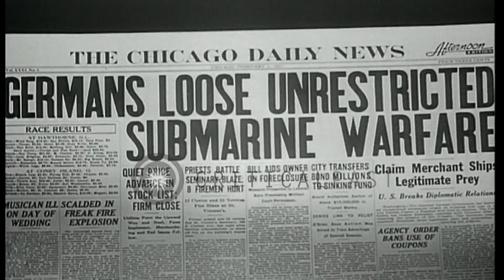Germans resort to submarine warfare in European Theater during World War I. HD Stock Footage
Germans resort to submarine warfare in European Theater during World War I.

Events during World War I. A newspaper headline reads 'Germans loose unrestricted submarine warfare'. A German U boat underway at sea. Men on board a vessel, another vessel in the background. Location: European Theater. Date:  1918.

57,000+ broadcast-quality historic clips for immediate download.